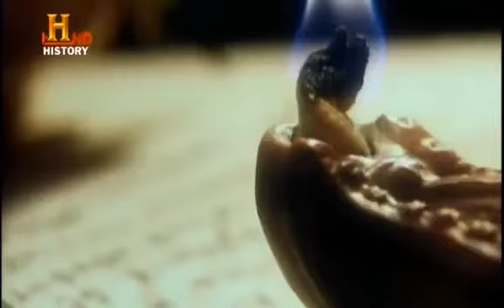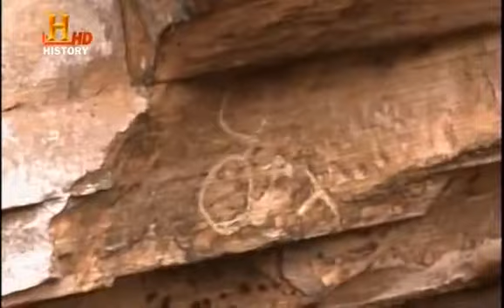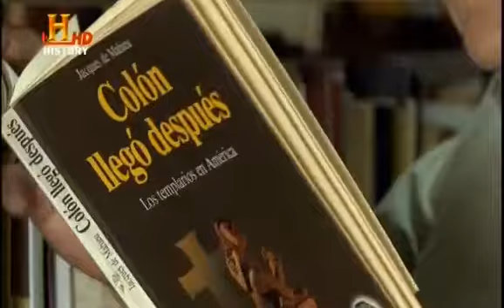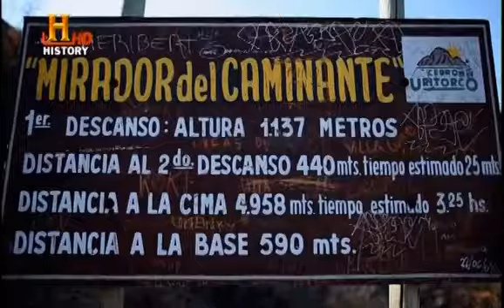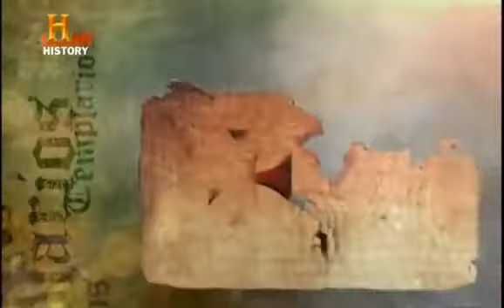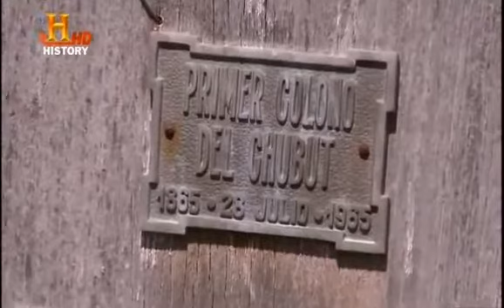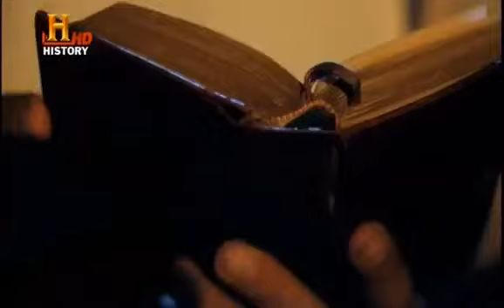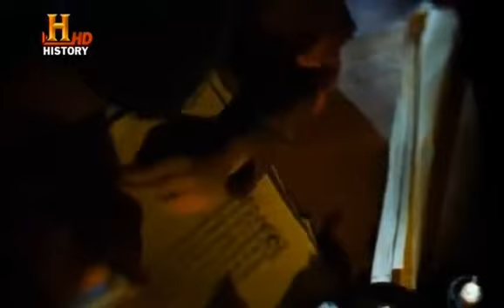Os Templários na América History Channel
EL PAPA FRANCISCO I. EL PRIMERO PAPA TEMPLARIO? COINCIDENCIA?. EL PAPA FRANCISCO JESUITA, pero los jesuitas sostienen ser descendientes de la Orden del Temple. Quizás el Papa, no tenga.

Est post es para miembros de la OC y amigos presentes en este grupo quienes les interesa las activides de investigacion esoterica. Una de las que he participado durante años es la busqueda.